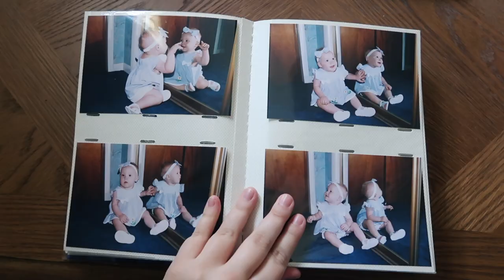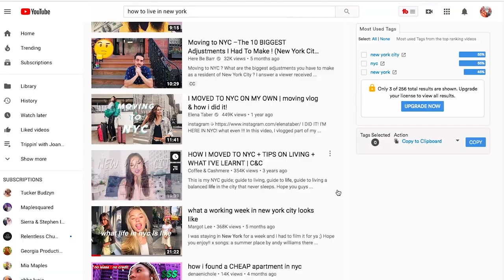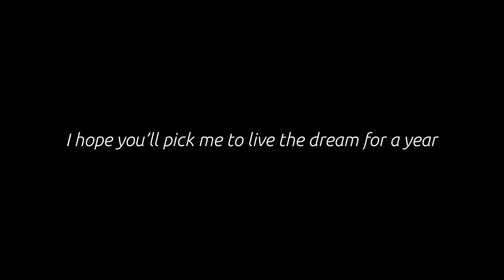Free Year NYC with Ryan Serhant || Entry Video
I can't believe this is even a possibility! Thank you Ryan (and the Serhant team) for making this thing happen. I hope you'll choose me, Jenni B., to live in New York for a year to pursue my dreams. It would seriously change my life.

Best of luck to everyone else who is entering or has entered! I know you all will rock the world!